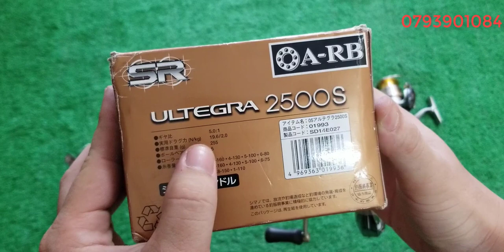Tập 131: Máy Câu sách tay Nhật Bản (25/04/2021)